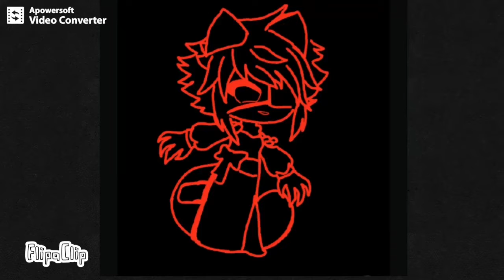Székely Boróka - vid 5 -2020.10.22 -